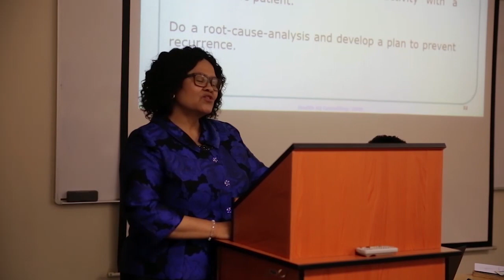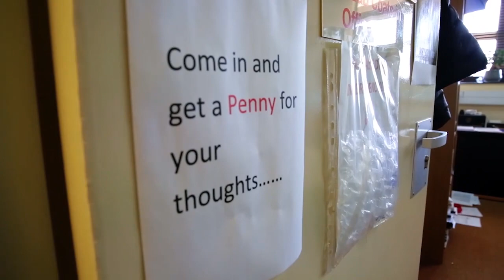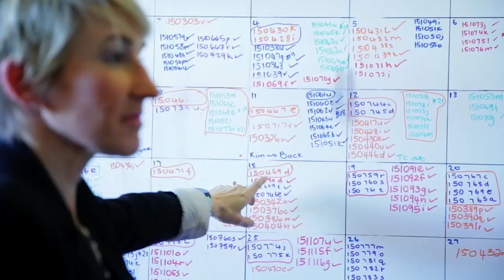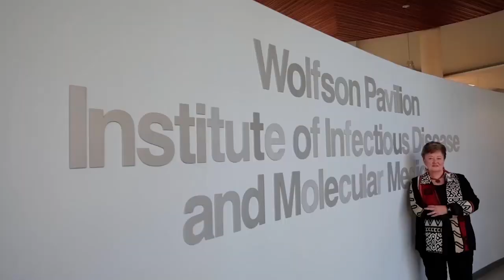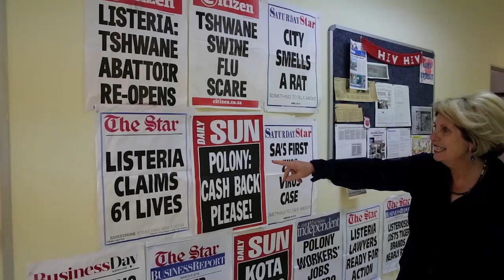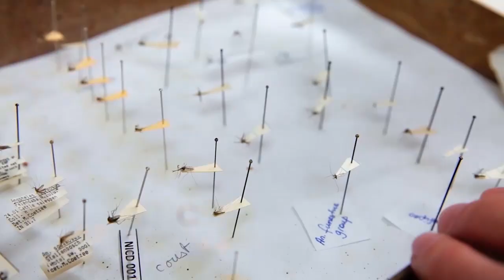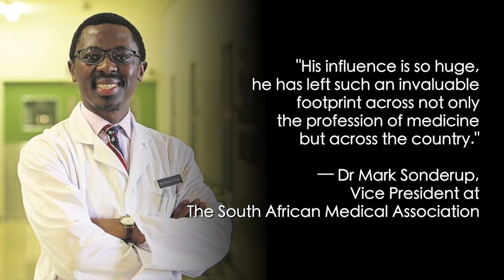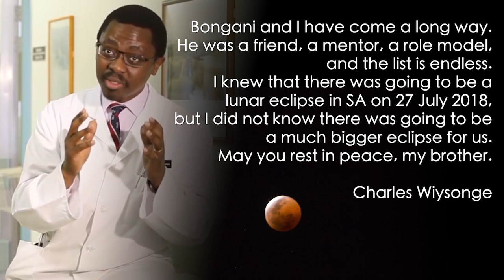SAMRC Scientific Merit Awards 2018